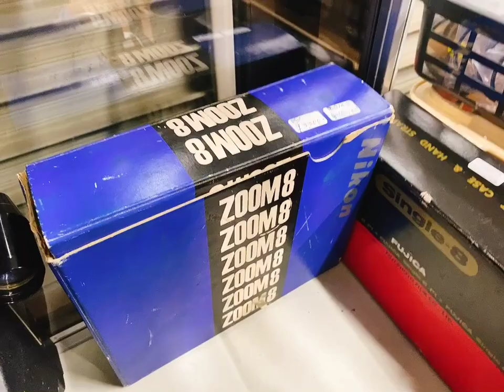2021年初売り特売 -5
毎年1月3日の昼12時から～開催してます！
新年初売り特売のご紹介です！！

＊注＊カメラの使用方法・取扱い説明の動画ではございません。当店で販売する商品の説明動画になります事をご理解頂けると助かります。何卒宜しくお願い申し上げます。